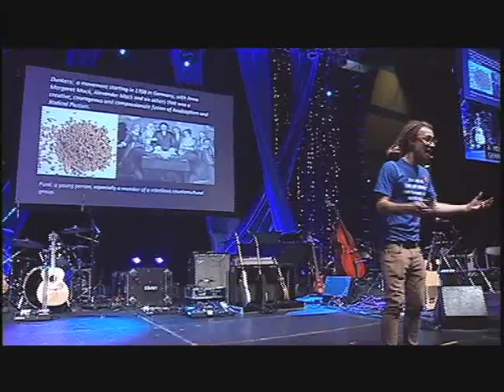NYC 2014 Sermon - Jarrod McKenna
This is the sermon shared Wednesday evening by Jarrod McKenna at the Church of the Brethren National Youth Conference, July 23, 2014.